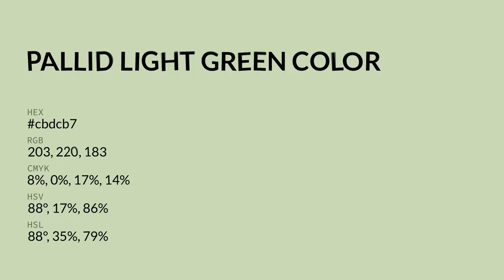Pallid Light Green color cbdcb7 hex color - Green color - Cool color cbdcb7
What color is Pallid Light Green ? cbdcb7 hex color - Green color - Cool color cbdcb7

Hex cbdcb7 Color Code is also known as Pallid Light Green color.

Hex cbdcb7 Color code in RGB color code model is created after adding 79.61% red color, 86.27% green color and 71.76% blue color.
Hex cbdcb7 Color code in CMYK color (process color) code model is generated after subtraction of 7% cyan, 0% magenta, 16% yellow and 13% black.